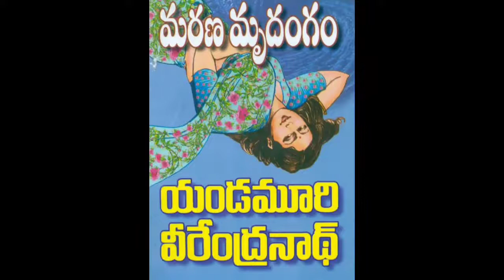మరణ మృదంగం నవల /part-13/ Telugu novels by Yandamuri veerendranath